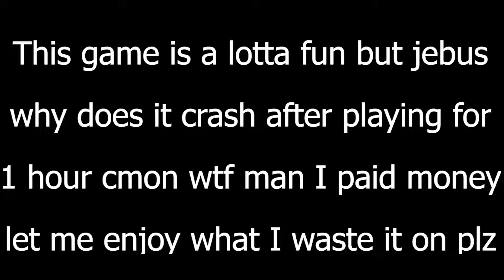Ack Ack on Tic Tak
What even is this garbage. I watched a decent cartoon and now I'm playing the new hyper violent Spiderman game. Truly these are the end times.